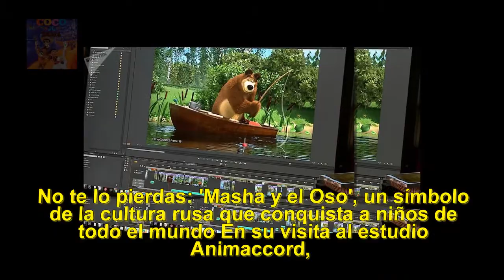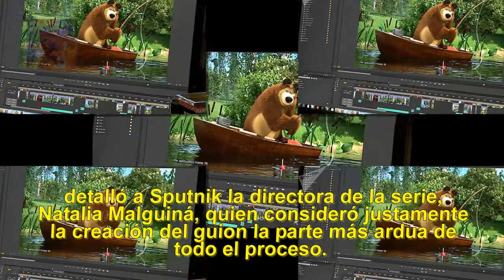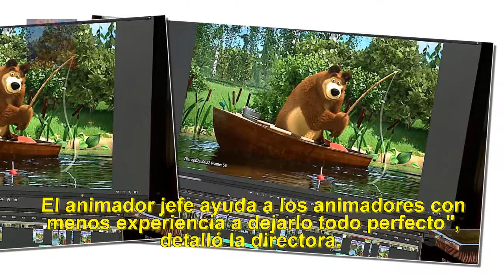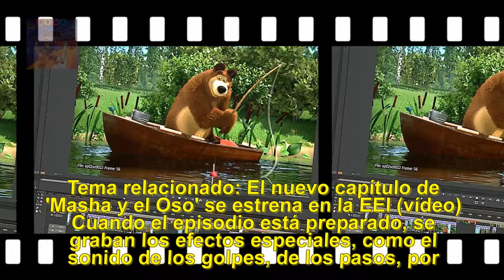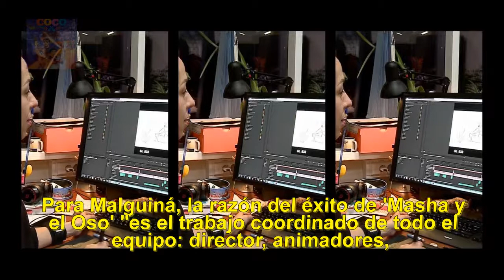Secretos y desafíos de cada episodio: así se elabora la serie rusa 'Masha y el Oso' (vídeo)